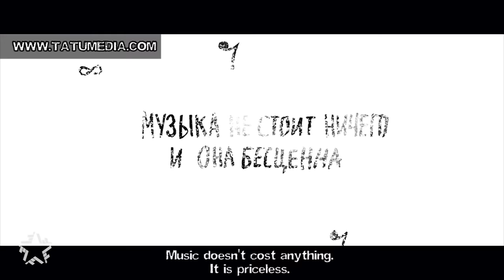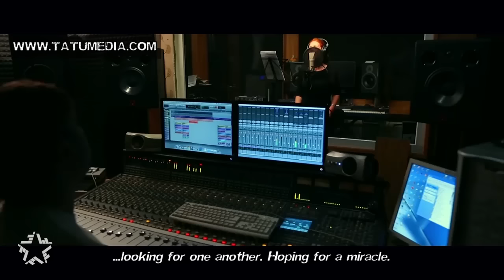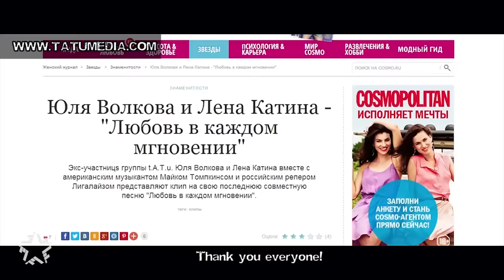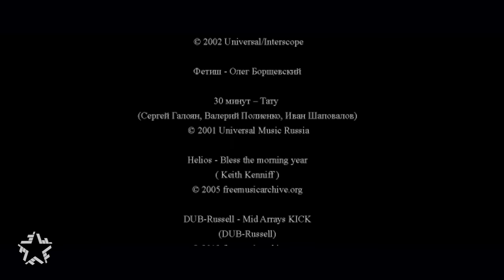t.A.T.u. - "Music Without Makeup" Documentary - English Subtitles